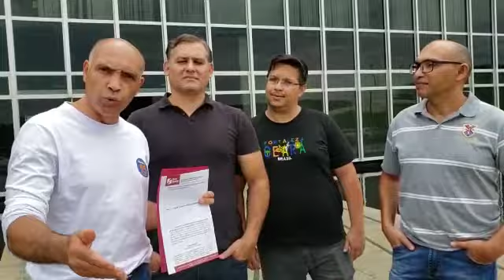Servidores buscam Tribunal de Contas para garantir direito especial de férias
Deputado Wellington Luiz apresentou representação contra decisão do governo Rollemberg